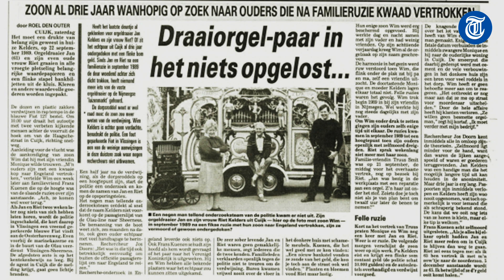Liggen oom en tante in het cement?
De nicht van Jan en Riet Kelders uit Cuijk hoopt dat er eindelijk antwoorden komen in hun bizarre vermissingszaak, vertelt zij in TELEGRAAF VANDAAG. Het echtpaar verdween 27 jaar geleden en de politie doet nu onderzoek in het huis waar zij toen woonden. Presentatie: Roel den Outer.